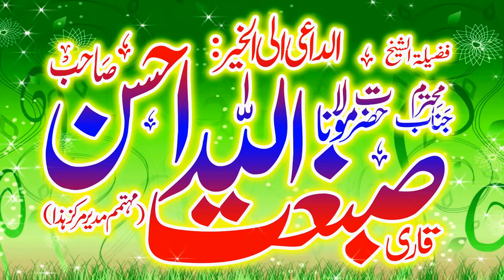Qayamat Ki Alamat | Qayamat ki nishaniyan | Molana Abu Bakar Riaz Yazdani | 10 11 2023 | Flower cd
Hazrat Molana Abu Bakar Riaz Yazdani Sahib
Topic: Qayamat ki nishaniyan
Markaz Hanzala Kasur Road Allahabad
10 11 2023